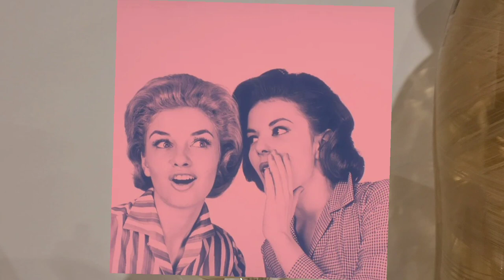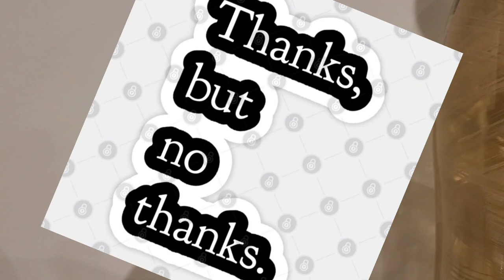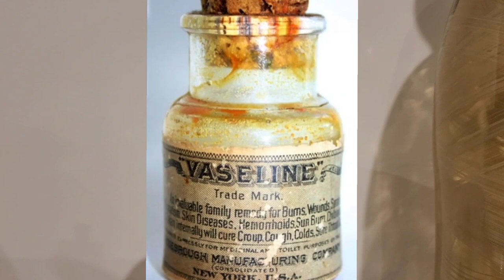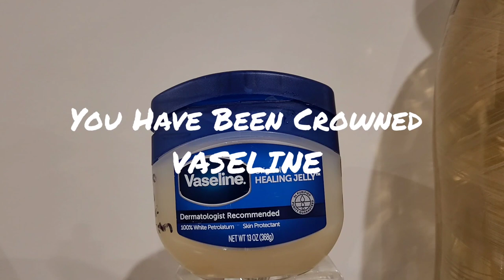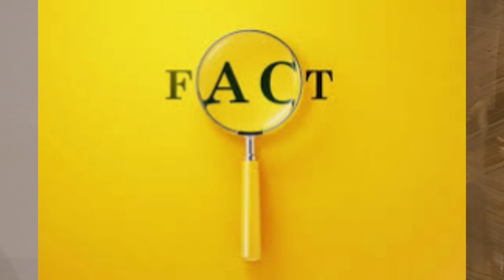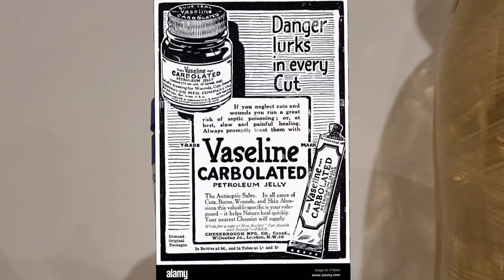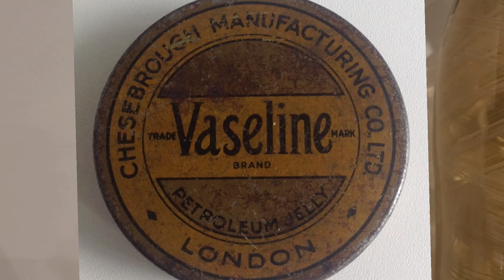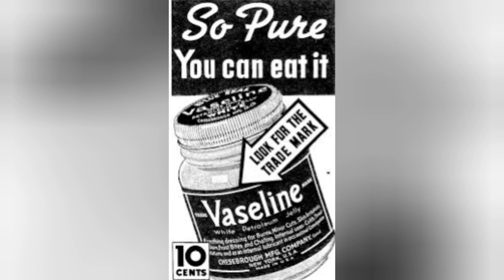The Secret Story Behind Vaseline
This video is about the history of Vaseline